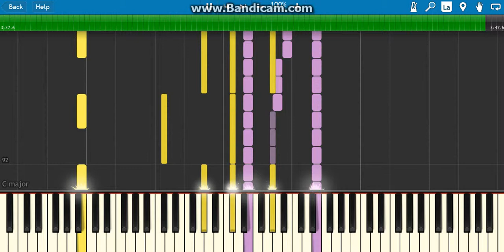how to play walking the wire on piano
hey guys i hope you like this new new video how to play walking the wire on piano by imagine dragons if you do like my video check out my channel

how to play walking the wire on piano by imagine dragons